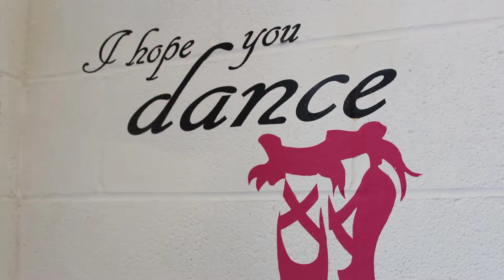JustMyMemphis Spotlight Ballet On Wheels Dance School Company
This is a JustMyMemphis Community Spotlight featuring Ballet On Wheels Dance School  Company